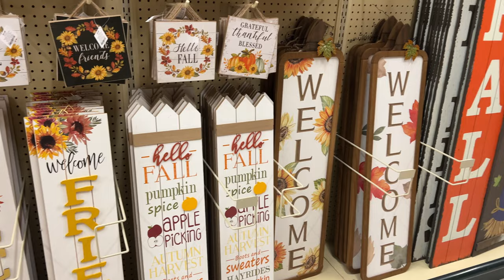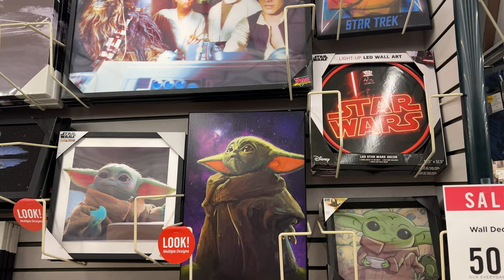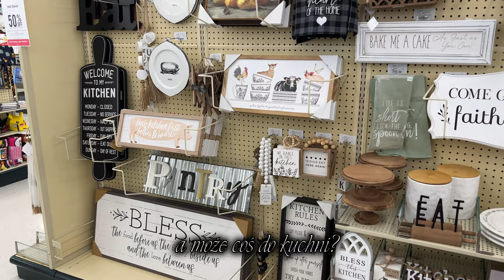TEGO SKLEPU BRAKUJE W EUROPIE! || WSZYSTKIE OZDOBY KTÓRYCH SZUKASZ SĄTUTAJ! -HOBBY LOBBY-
Hej! Zapraszam was dziś do RAJU z dekoracjami do domu i nie tylko! Amerykańska sieciówka HOBBY LOBBY, jest to największy sklep z gratami jaki w życiu widziałam! Niesamowity wybór, przyjazne ceny oraz pełne półki towaru sprawiają że nie trzeba jechać nigdzie indziej, bo wszystko znajdziemy właśnie tutaj! Przydałby się taki sklep w Norwegii, chociaż z drugiej strony.. to poszłabym przez niego  z torbami!